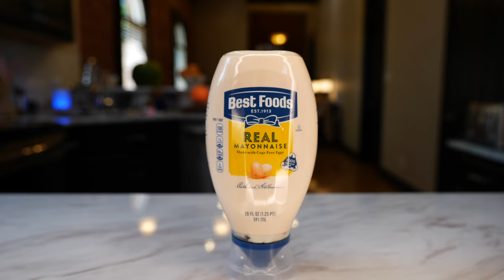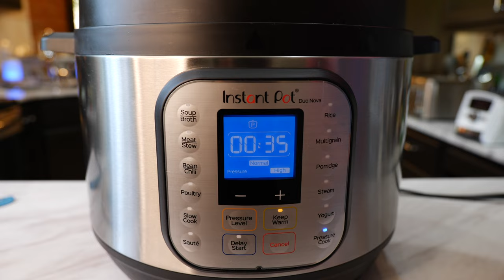MEXICAN FOOD RECIPES DINNER COMPILATIONS | SATISFYING TASTY COOKING COMPILATIONS